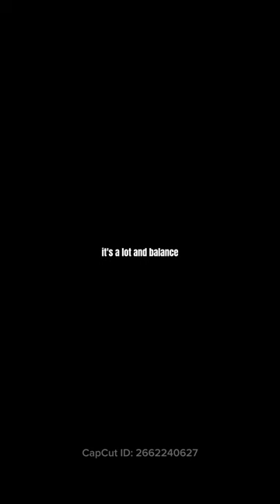MBJ speaks about learning peoples love language